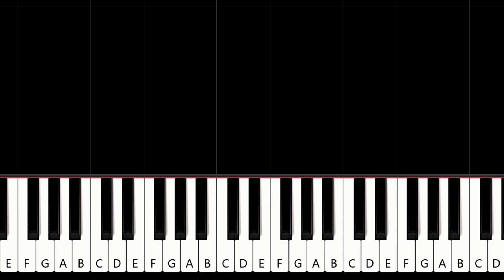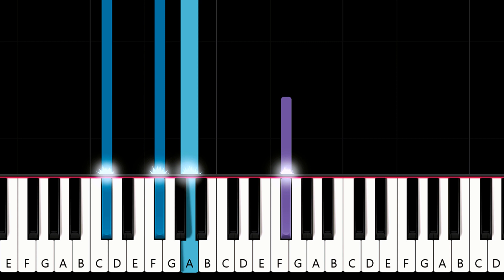Cian Ducrot - Everyone Who Falls In Love (Has Someone Else They’re Thinking Of) (Piano tutorial)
How To Play Cian Ducrot - Everyone Who Falls In Love (Has Someone Else They’re Thinking Of) (in the key of F# minor) Piano Tutorial played by Will McMillan